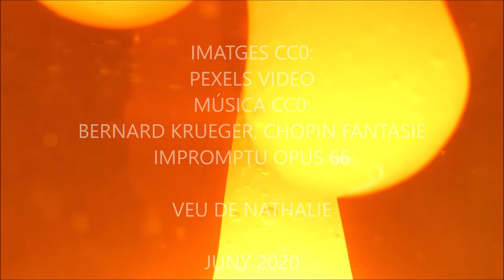POV03_20_ À la brune de Josep Carnet llegit per Nathalie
VideoRelat creat a la Biblioteca de CP Ponent basat en un text de Josep Carner, llegit per Nathalie. Projecte DigiTale.